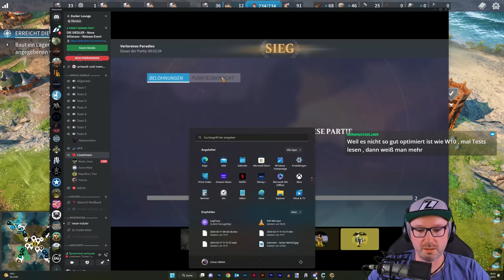Das versteht UBISOFT unter EXTREM-MODUS - Die Siedler: Neue Allianzen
Community Event zu " Die Siedler: Neue Allianzen" von 2023

Unser VERSUCH am Release-Wochenende von The Settlers: News Allies, den Extreme- oder Hardcore-Modus zu spielen.

▬ 𝗘𝗠𝗣𝗙𝗢𝗛𝗟𝗘𝗡𝗘 𝗩𝗜𝗗𝗘𝗢𝗦 ▬▬▬▬▬▬▬▬▬▬

▬ 𝗘𝗠𝗣𝗙𝗢𝗛𝗟𝗘𝗡𝗘 𝗩𝗜𝗗𝗘𝗢𝗦 ▬▬▬▬▬▬▬▬▬▬

▬ 𝗦𝗢𝗖𝗜𝗔𝗟 𝗠𝗘𝗗𝗜𝗔 ▬▬▬▬▬▬▬▬▬▬▬▬▬